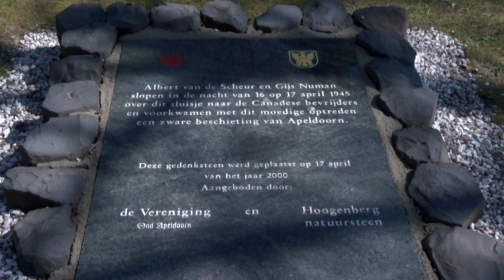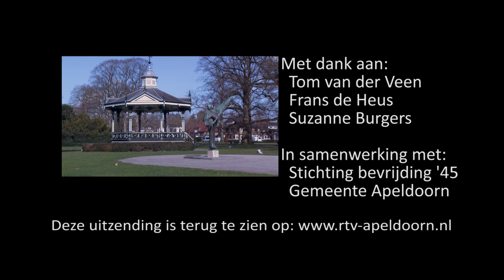herdenking bevrijding Apeldoorn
Ook in 2021 is de bevrijding van Apeldoorn op 17 april herdacht. Wederom in bescheiden vorm met bloemen bij het Sluisje en het ontsteken van het bevrijdingsvuur in het Oranjepark.